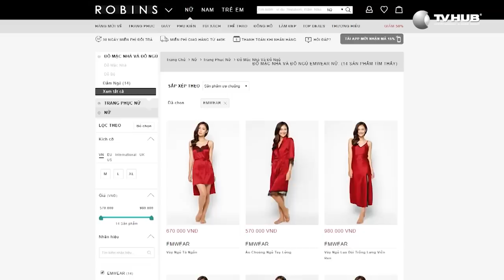DD Dễ Dàng Nhất Của Shark Vương - EMWEAR | Sau Bể Cá Mập | Mùa 1